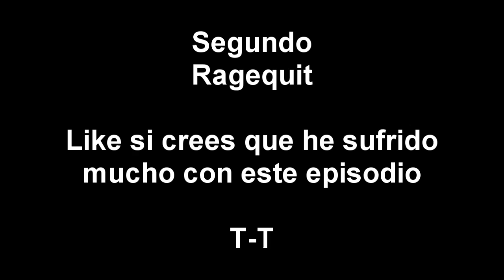Minecraft Storm The Castle Mapa CTM Ep 3 The Ragequit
tanto de más vídeos!
Y además con vuestra opinión ayudáis a que el canal mejore.

Licencias de música
*páginas web de música usadas en el canal*